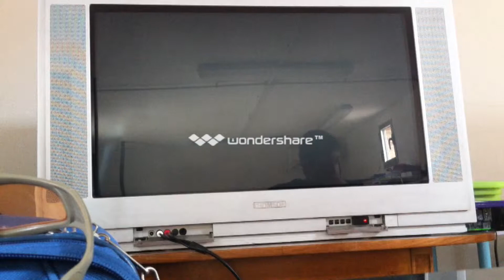Call of duty black ops 2 parte 3 contra ayaforza 85 en contra todos